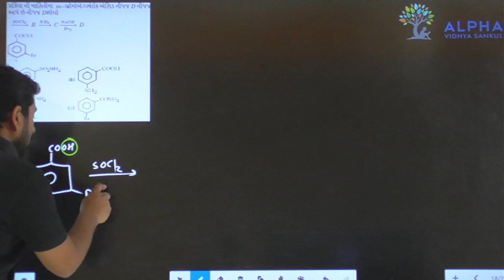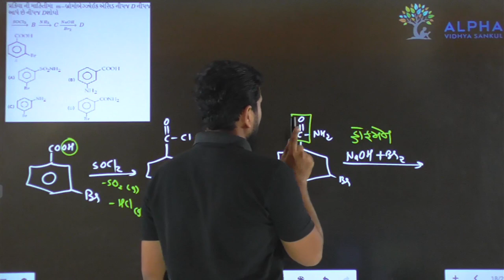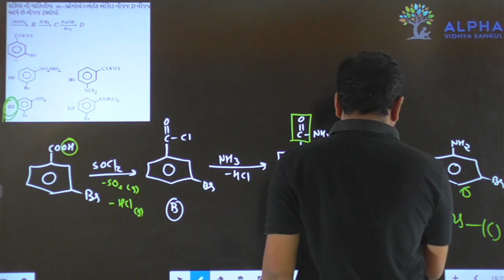Paper 1 | Section A | Que 43 | Chemistry | Std. 12 | Alpha Vidhya Sankul | in Gujarati by J K Sir